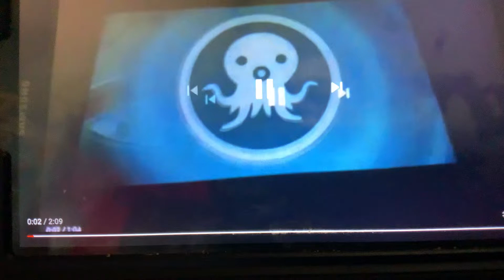Creature report mussels and archelons